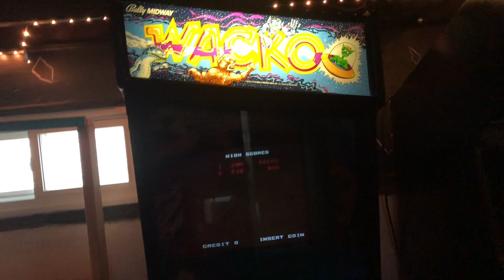Wacko is in our Arcade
Special thanks to the friends that helped make this happen!